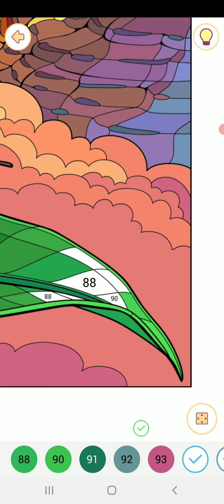Happy color gameplay # 978